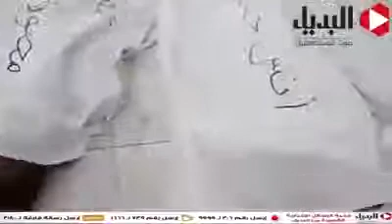2017 - HHamas Lies Dead Bodies That Move Propaganda Gone Wrong - BE INFORMED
We killed so many in Syrian attack - NOT! Bunch of BS!